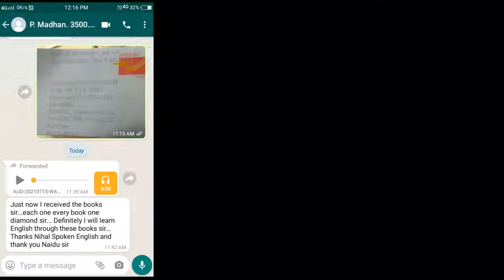What did _P. Madan_ say after buying Nihali spoken english 110 books Pack